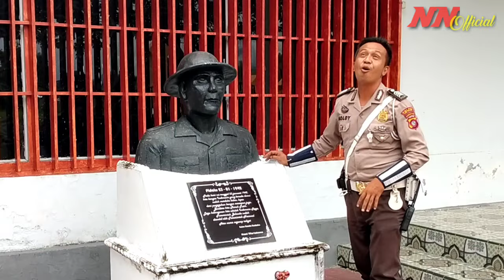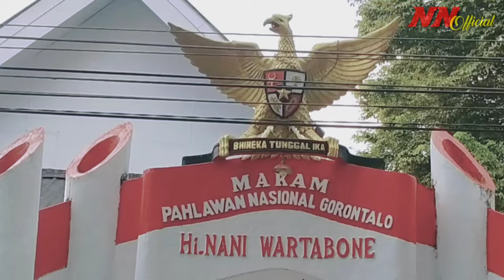Noldy Zls - Pak Nani Wartabone (Cover)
lagu ini kami rilis kembali semata mata untuk mengingat kembali perjuangan Pahlawan Kita Dari Gorontalo Bapak Alm. Nani Wartabone.
dan kami dari NN Official memohonkan maaf apabila ad lirik atau ucapan yang salah dalam lagu ini..

Selamat Hari Patriotik 23 Januari 1942-23 januari 2022.